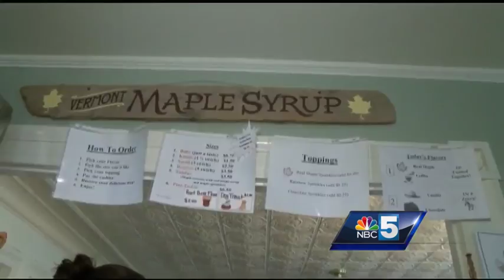Olympian back in Vermont after Rio, shares plans moving forward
Jericho native and Olympian Lea Davison is back in Vermont after the Rio games, already looking forward to the next challenge- World Cup finals.